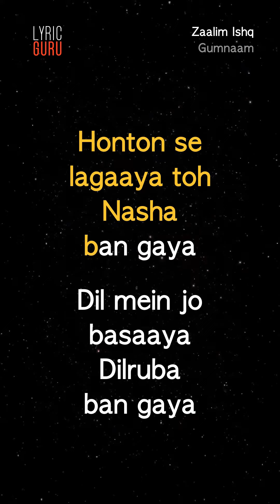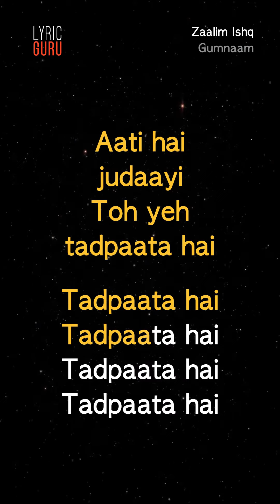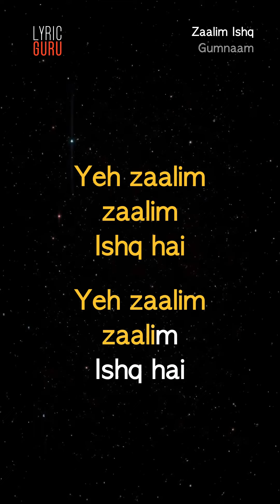Zaalim Ishq - Gumnaam|Official Bollywood Lyrics|Shaan|Sunidhi Chauhan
"Song Name -  Zaalim Ishq
Movie - Gumnaam
Singer - Shaan; Sunidhi Chauhan
Lyrics - Sameer        Ishq Ishq Ishq Ishq
Ishq Ishq Ishq Ishq

Yeh ishq ishq tu kar ke dekh
Kar ke dekh
Kar ke dekh
Kar ke dekh
Tu ishq mein kabhi mar ke dekh
Mar ke dekh
Mar ke dekh

Kar ke dekh
Kar ke dekh
Kar ke dekh
Ishq mein kabhi mar ke dekh
Mar ke dekh
Mar ke dekh

Yeh zaalim zaalim Ishq hai

Aankhon se jo dekhega
Behak jaayega
Saanson ko chhu lega toh
Mehak jaayega
Honton se lagaaya toh
Nasha ban gaya
Dil mein jo basaaya
Dilruba ban gaya

Hey Hey Hey Heyyy
Hey Hey Hey Hey
Hey Hey Heyyy

Ishq ishq tu kar ke dekh
Kar ke dekh
Kar ke dekh
Kar ke dekh
Mar ke dekh
Mar ke dekh

Raaton ki yeh nindein bhi chura leta hai
Koyi bhi na jaane dard kya deta hai
Sabke dil ko chori chori dhadkaata hai
Aati hai judaayi Toh yeh tadpaata hai
Tadpaata hai
Tadpaata hai
Tadpaata hai
Tadpaata hai

Kar ke dekh
Kar ke dekh
Kar ke dekh
Mar ke dekh
Mar ke dekh